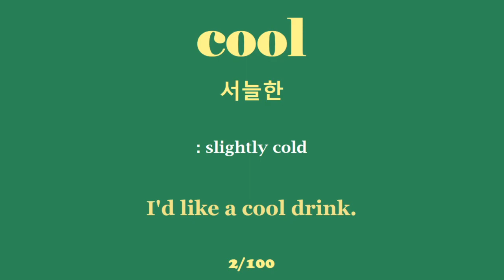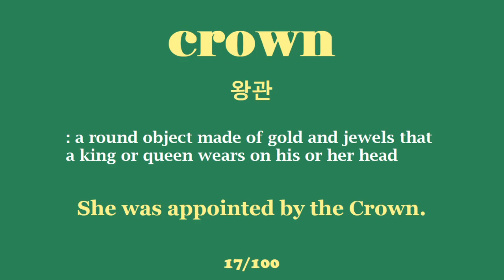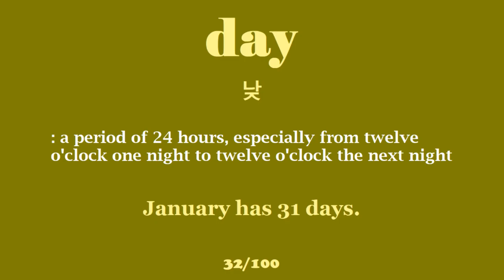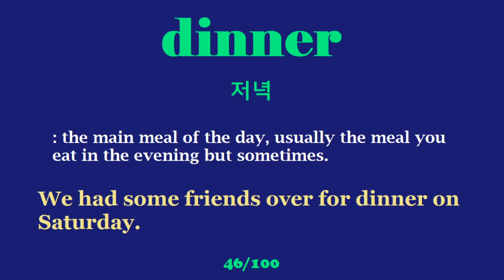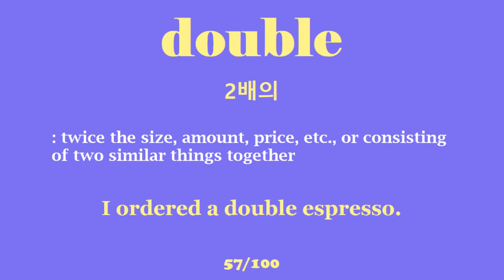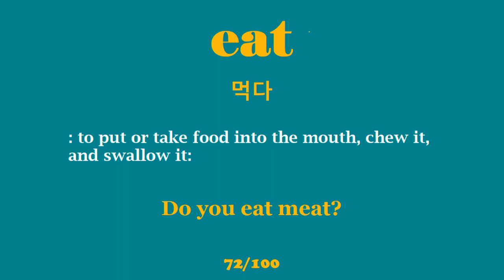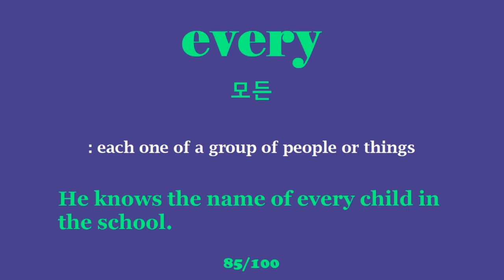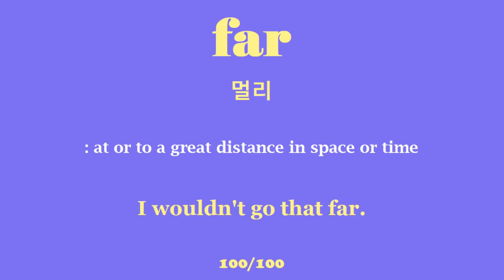100 Basic Vocabulary for daily life conversation | Meaning and Examples | Vocabulary - 3 | 영어단어듣기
Listening to English words with Examples. You can memorize basic vocabulary just by listening to it comfortably

@English learning
@English study
@English sentences
@English words